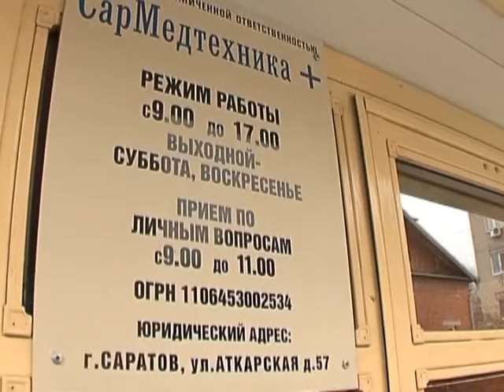Псевдомедики продолжают обманывать пенсионеров